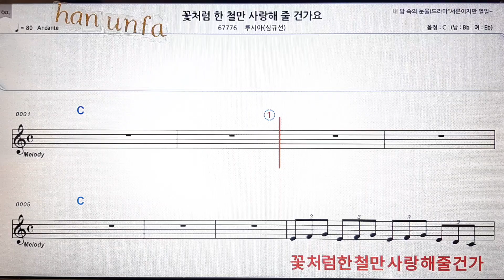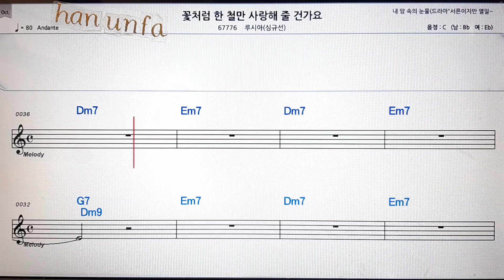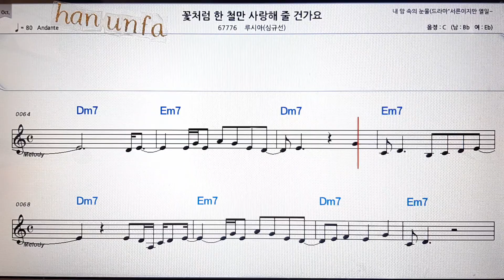💋노래방 반주*기타 코드 악보*가라오케💖Karaoke*Sheet Music*Chord*MR